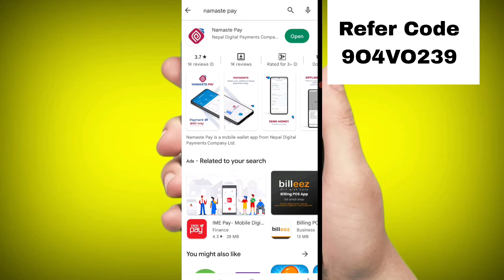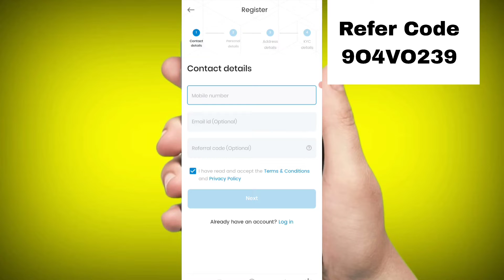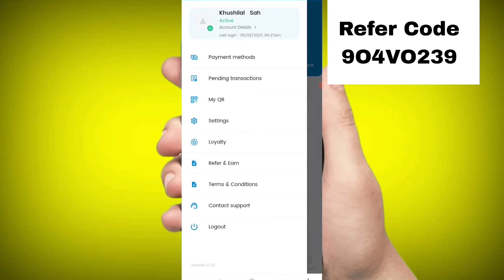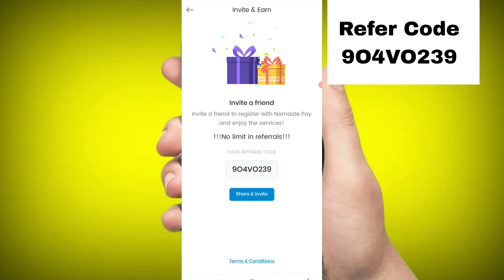Namaste Pay Refer And Earn | Per Refer Earn Rs 25 | How To Earn From Namaste Pay Refer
Refer Code :- 9O4VO239

and research .